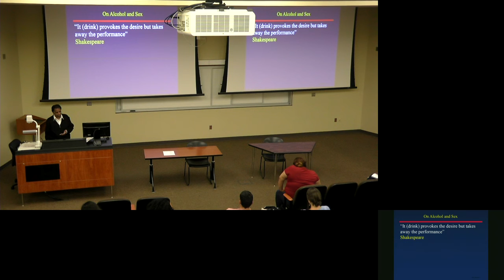16 Norms to Determine Sexual Dysfunction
Dr. Ephrem Fernandez explains to diagnose sexual dysfunction one must look at the norms.